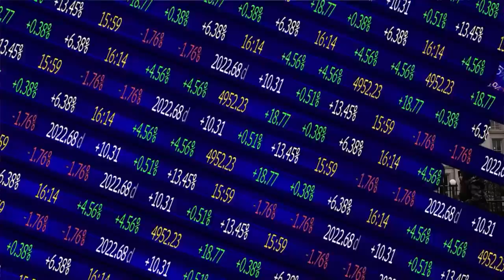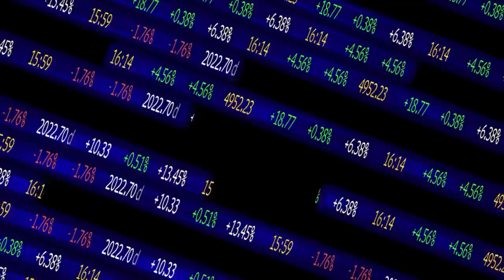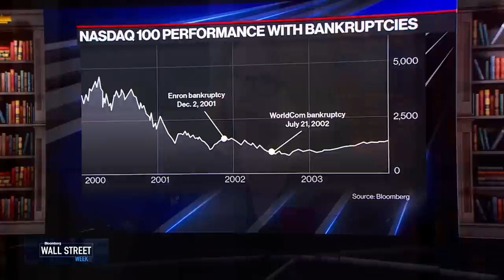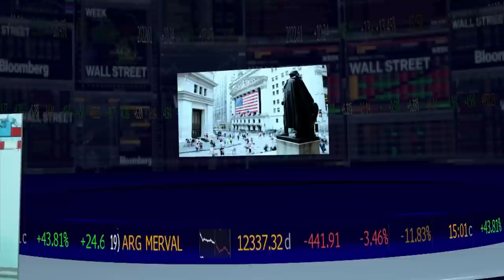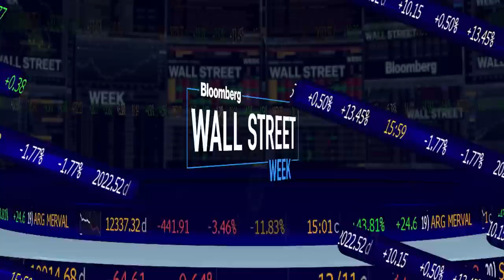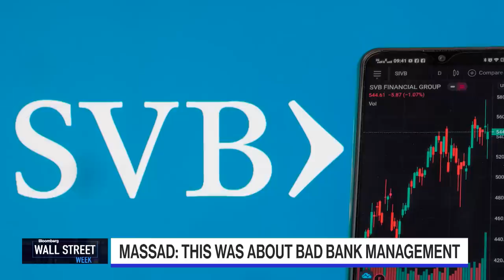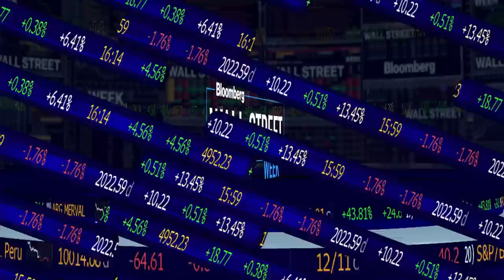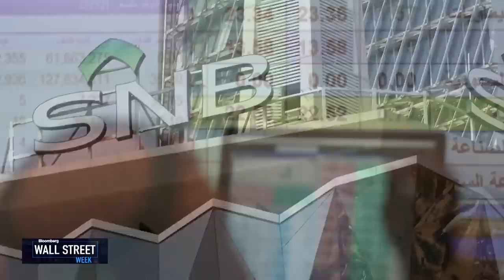Wall Street Week - Full Show 03/31/2023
On this edition of Wall Street Week, Lori Calvasina, RBC Capital Markets Head of US Equity Strategy & Julian Salisbury, Goldman Sachs Asset & Wealth Management CIO on the week that was in the markets. Ruchir Sharma, Rockefeller International Chairman takes us through the cost of government intervention. Tim Massad, Former CFTC Chairman discusses whether we should've seen the banking crisis coming. And Former US Treasury Secretary Lawrence H. Summers warns that its too early for an all-clear on US financial turmoil.